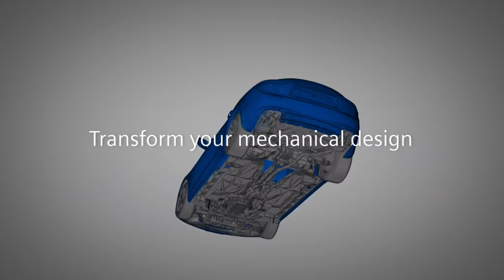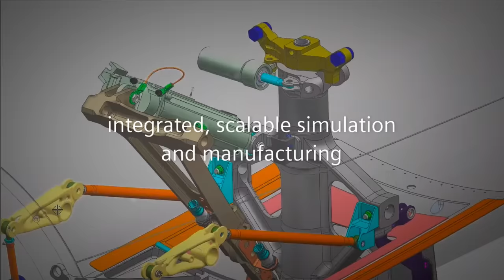Siemens Mechanical Design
Introducing Siemens Mechanical Design software. Seamlessly scale your mechanical design solution, with a wider range of features and innovations, all from one unique offering. Future-proof your business.

Flexibility is the key to success. Enable your teams with a wider range of capabilities and a lower cost of ownership. Match your product development software to meet changing business needs. Protect your data with future-proofed design tools and lower your total cost of ownership for product development software.